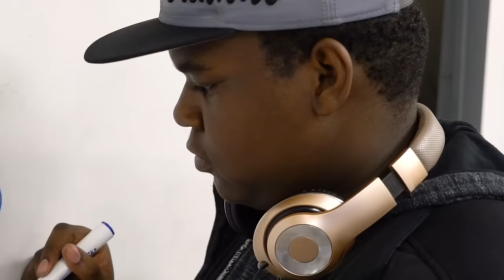MattyBRaps - Monsters | Making the Music Video BTS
Hey BFamily! Hope you guys enjoy this behind-the-scenes look at what happened on set while making my new Monsters music video!